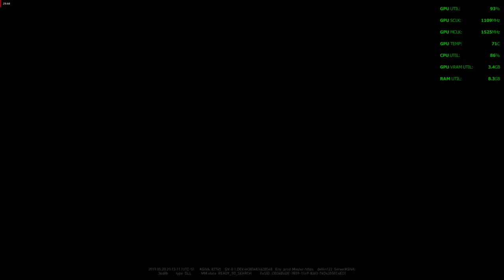World War Z - 1080P Ultra With the MSI R9 390 & AMD FX-6300 Overclocked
-Unfortunately I wasn't able to get MSI Aferburner to work with the game while using the Vulkan API and the AMD overlay is bugged and didn't show the fps metric.

Cpu: Fx-6300 4.2ghz OC
Ram: 16gb DDR3 1866mhz
Gpu: MSI R9 390 8gb OC
OS: Win10 Pro, Recorded with Crimson Relive
Res: 1080P Ultra settings + Vulkan Api